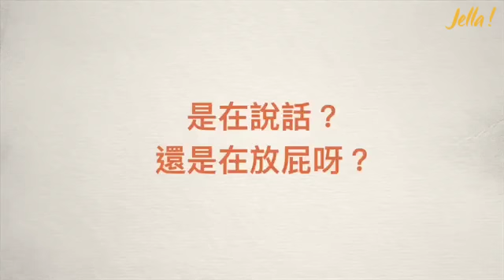【空耳韓語教室】말이야? 방구야? (是話？還是屁？)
週遭是不是有很多講屁話的人呢？
*本集內容包含大量個人主觀偏好，不代表本台立場
🔻我想上韓文課🔻
✔️下載 Jella! APP 免費體驗
✔️更了解 Jella!